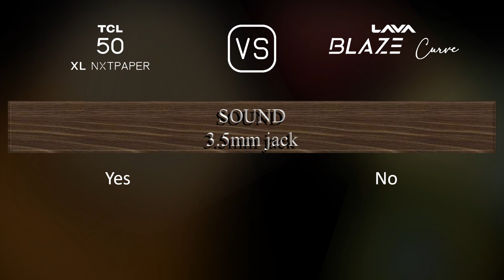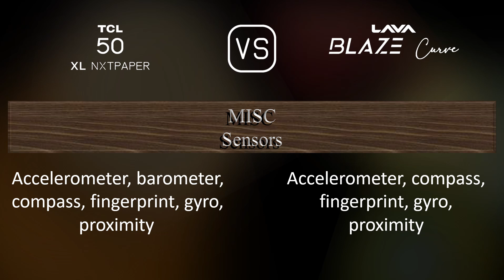TCL 50 XL Nxtpaper vs. Lava Blaze Curve: A Comparison of Specifications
This video overviews the TCL 50 XL Nxtpaper and the Lava Blaze Curve in a parallel comparison of specifications.

00:33 LAUNCH
00:41 NETWORK
00:44 BUILD MATERIALS
00:51 BODY
01:02 DISPLAY
01:20 PLATFORM
01:34 STORAGE
01:45 MAIN CAMERA
02:06 SELFIE CAMERA
02:17 SOUND
02:24 CONNECTIVITY
02:49 BATTERY
03:07 MISC